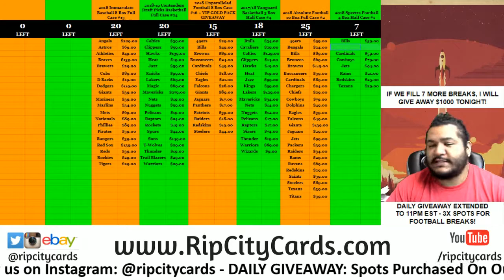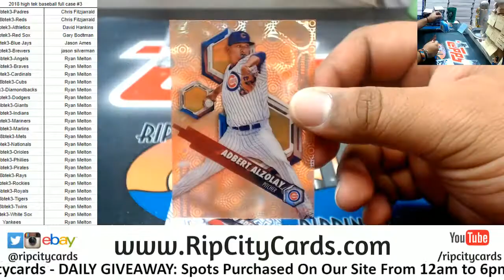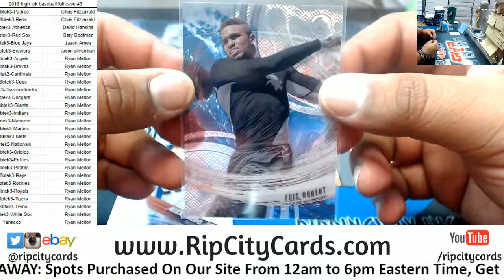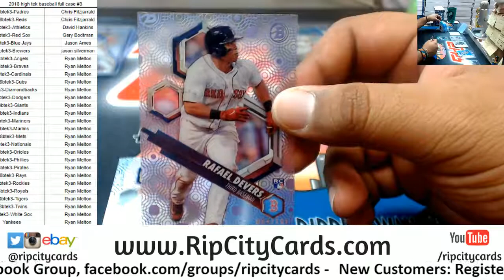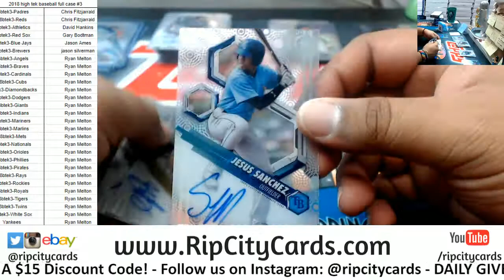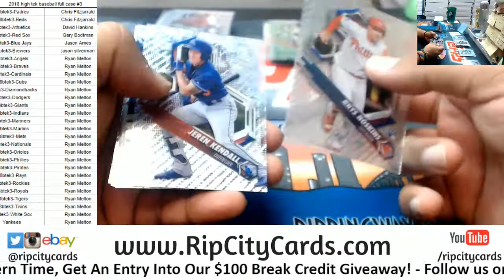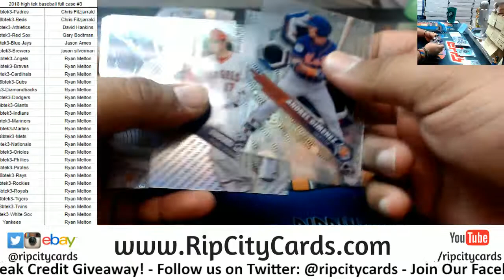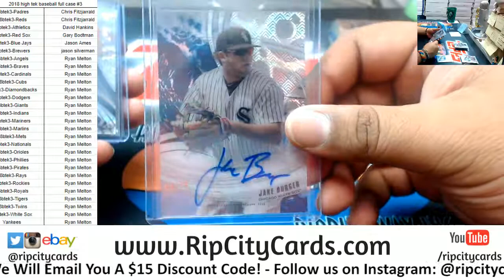2018 Bowman High Tek Baseball Full Case #3 RCC